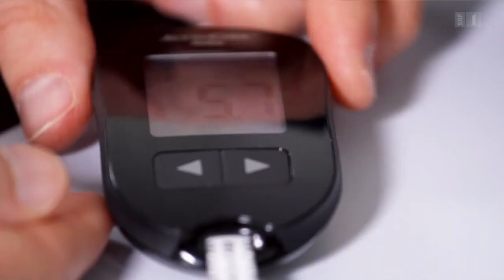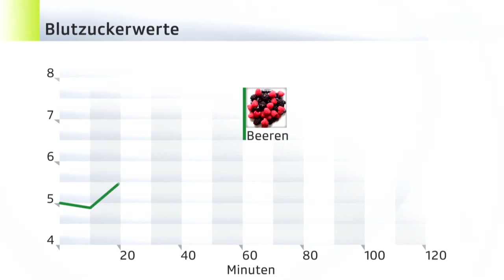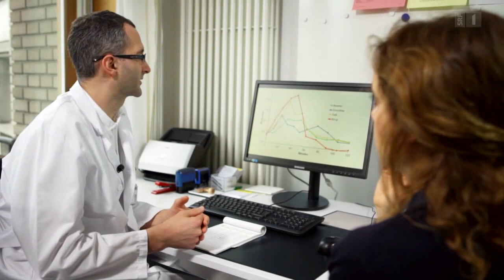Wie gesund sind Frucht-Smoothies? - aus Puls vom 8. Juni 2015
Smoothies und Säfte sind im Trend. Es gibt sie überall zu kaufen, und in immer mehr Haushalten halten die Saftmaschinen Einzug. Schliesslich gilt der Früchtemix als sehr gesund. Doch halten die Smoothies wirklich, was man sich von ihnen verspricht? «Puls» macht die Probe aufs Exempel.